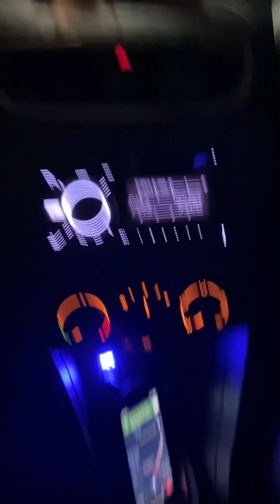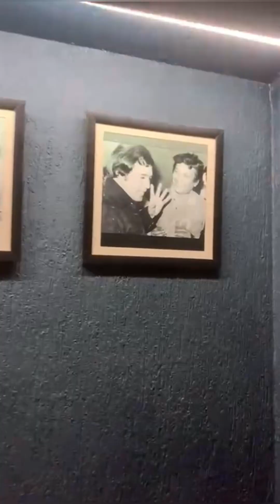Aloha Apartment Rishikesh review | ￼aloha luxury Resort💕tour and travelling,best place of rishikesh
hello friend, in this video I share with you aloha on the Ganges or aloha Apartment in rishikesh🫶💕🥰 thank you for the watching my video please like share,￼￼￼￼ comments and subscribe ￼🔔👍

Aloha Apartment Rishikesh review
aloha rishikesh
aloha hotel and resorts
 aloha
best hotel and resorts